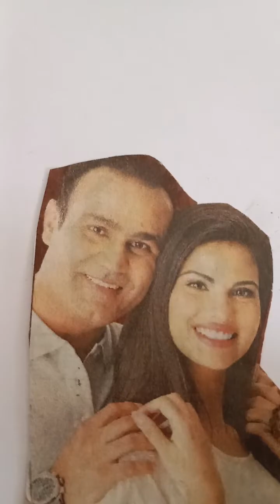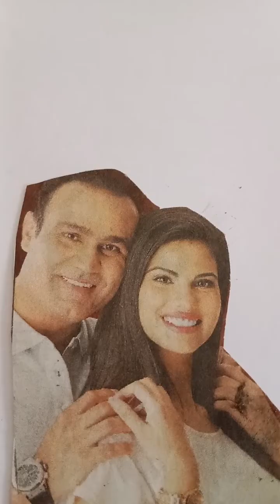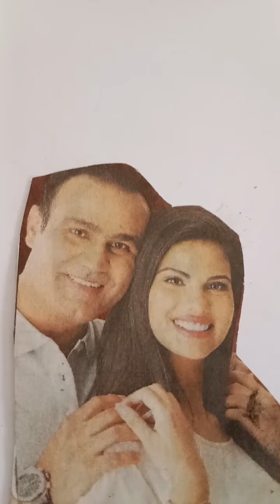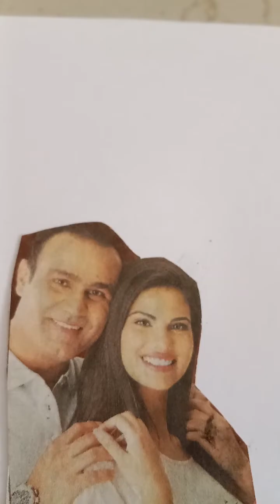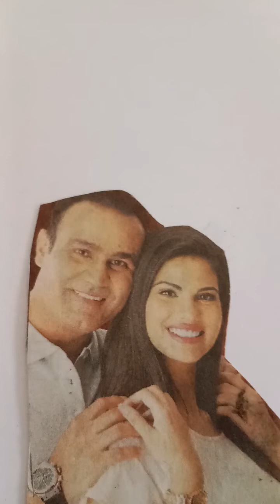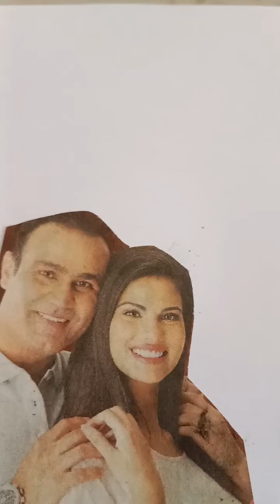दूसरी शादी कब करनी चाहिए?@kanoon ki roshni mein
दूसरी शादी कब करनी चाहिए?
kya doosri shaadi safal hoti hai?
kya doosri shadi kar sakte hai?
kya dusri shadi karna gunah hai?
kya dusri shadi karni chahiye?
doosri shadi kb karni chahiye?
nidhi garg relationship coach
dusri shaadi
second marriage
kanoon ki roshni mein
online legal advice